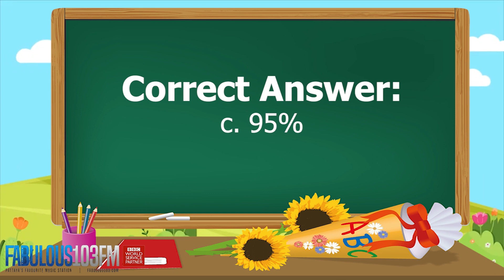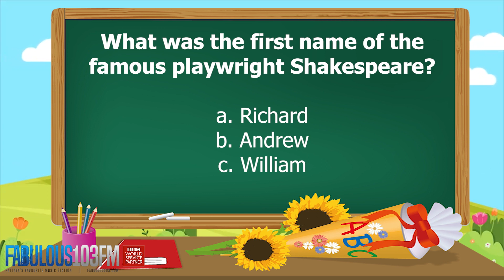KIDS QUIZ Fun daily quiz for children (7 February 2023) Fabulous 103 Pattaya Ep.465